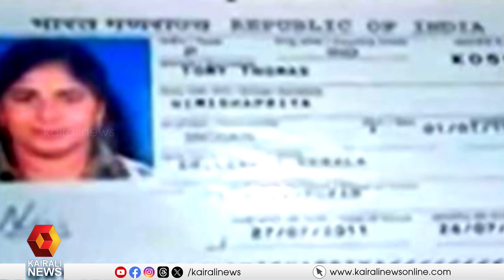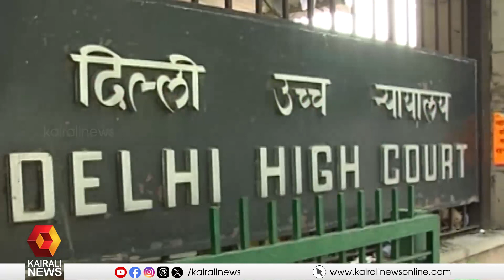നിമിഷ പ്രിയയുടെ മോചനം: അമ്മ നല്‍കിയ ഹര്‍ജിയില്‍ കേന്ദ്രസര്‍ക്കാരിന് ദില്ലി ഹൈക്കോടതിയുടെ നോട്ടീസ്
Delhi High Court issues notice to central government on plea filed by mother seeking release of Nimisha Priya